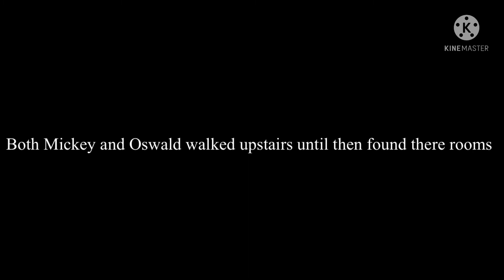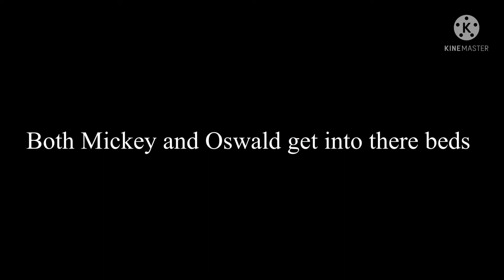Mickey and Oswald In the dark world part 4 Reveal￼